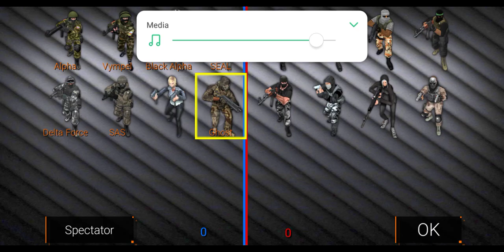special group 2 Capture of flag game no die gameplay